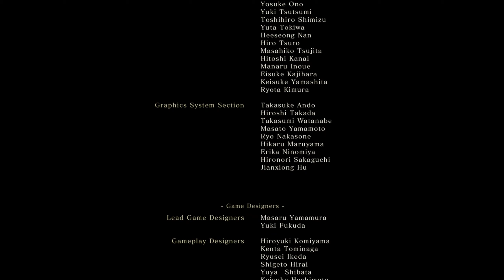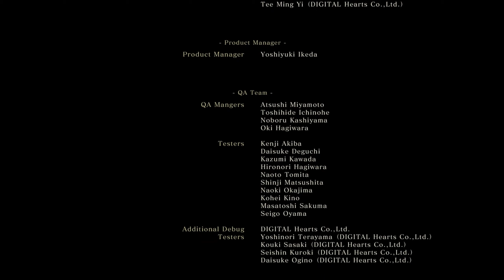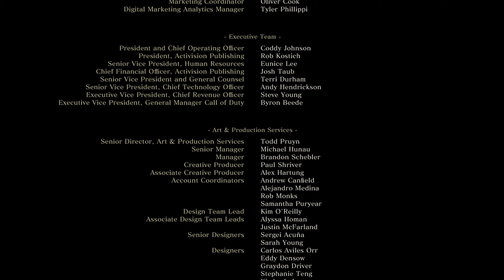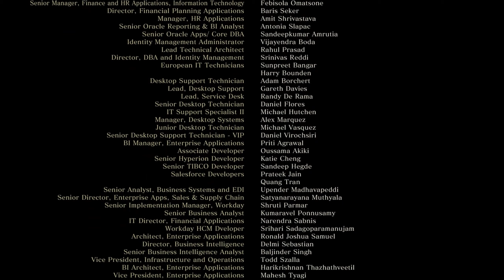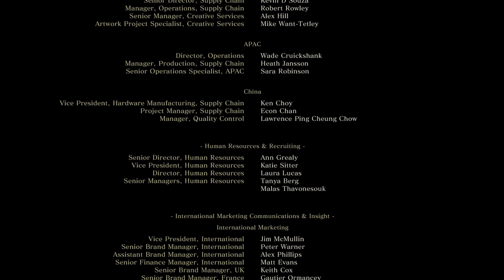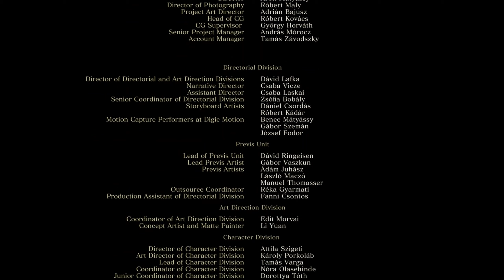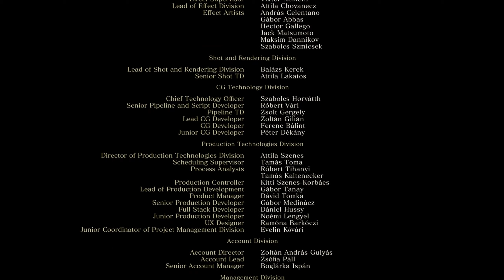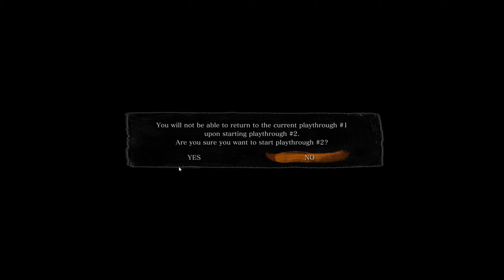Sekiro +2B (421) : Ending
Kuro isn't dead yet. But we finished him off, at least denying his immortality powers to warmongers. Everyone has died. Genichiro, Isshin, Kuro, Sculptor, Hanbei, all the major characters. Owl too, even through he isn't on your side.

The only survivor is well, Emma. Sekiro has become the Sculptor and retired his Shinobi life after everyone died.

A great folktale, I will say. Souls games really does change people when they play and finish the game.

Ashina is doomed no matter what here. Ashina might get the dragon's blood, become a land of sad lifeless people like Hanbei. You know, the definition of what is China will only increase over time. Over the years, slowly, Tibet became a part of China, Taiwan became a part of China, India became a part of China, Japan became a part of China, the pacific became a part of China, the US becomes part of China, and the world becomes part of China. And after a eternity, the universe will become part of China.
Erm, Ashina will become a land of immortal centipede monsters, or they will be taken by the Red Guard and burned. It will be corrupted.